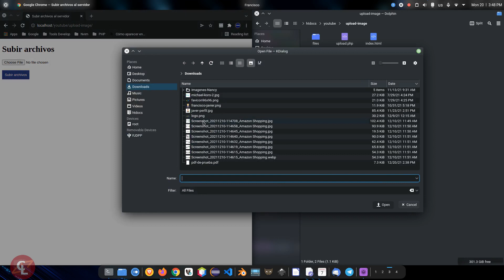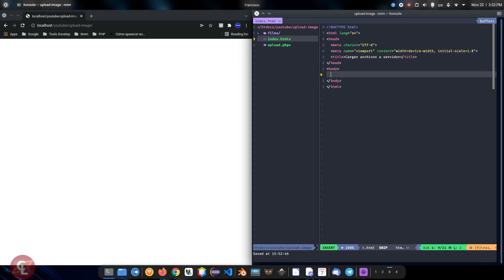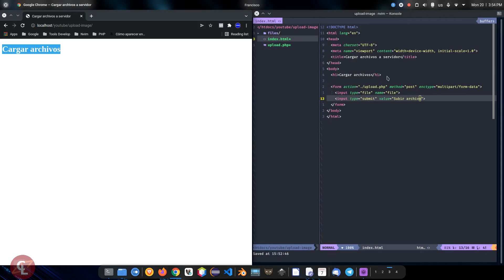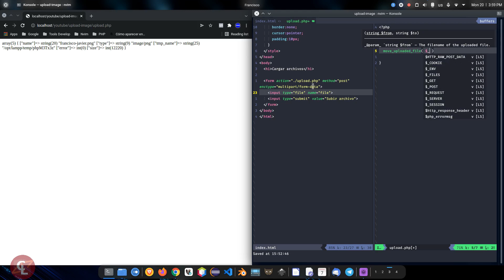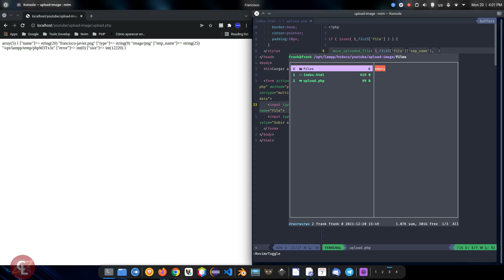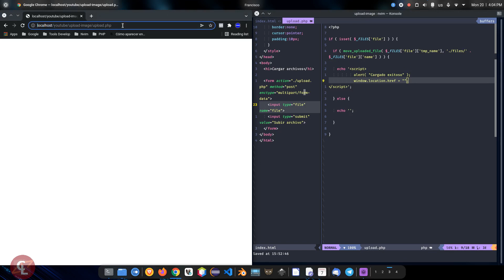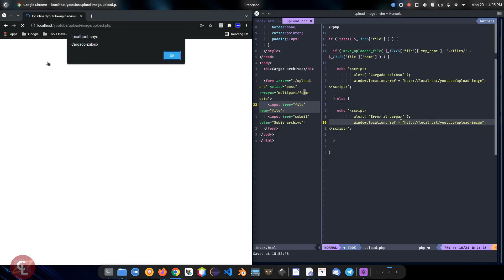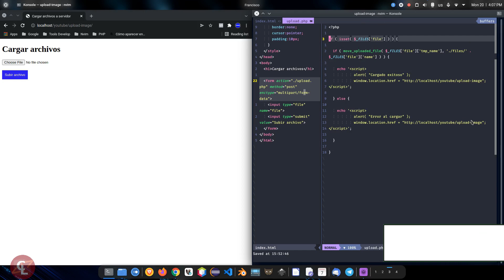Subir archivos a SERVIDOR en la NUBE con PHP - 🎵 ➡ ☁️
🙏 LIKE 👍🏻 COMPARTE 📲 COMENTA 🎇 ACTIVA_NOTIFICACIONES 🔔

La carga de archivos a los servidores, es un procedimiento que casi todas las paginas web realizan.
En este video mostramos como poder hacer de manera sencilla y rapida un formulario para poder subir archivos a nuestro servidor.